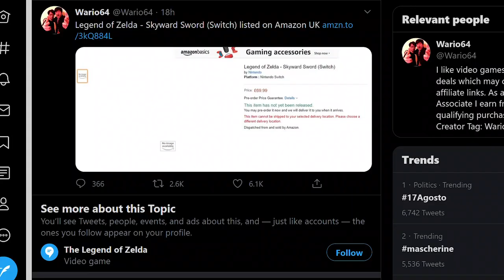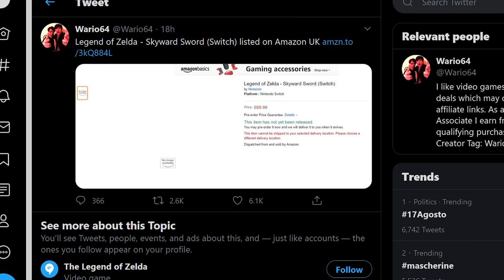Zelda Skyward Sword in arrivo su Nintendo Switch: Rumor confermato da Amazon UK ? [Leak ITA]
Dopo i rumor sulla 3D Mario Collection e la remastered di Super Mario Sunshine, questa volta è il turno di The Legend of Zelda. Sul portale di Amazon UK è apparsa la pagina prodotto dedicata a Swkyward Sword per Nintendo Switch. Che l'episodio uscito nel 2011 su Wii sia in arrivo in una versione remastered? Cosa ne pensate di un possibile The Legend of Zelda: Skyward Sword HD su Switch? Vi aspetto nei commenti!

Io sono il poro Michele, REMASTELEAK, ciao!